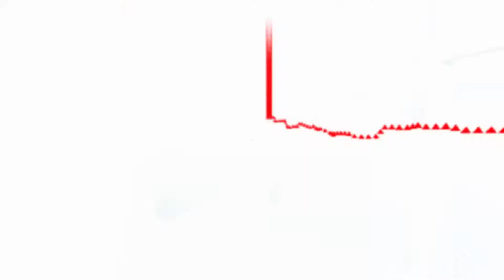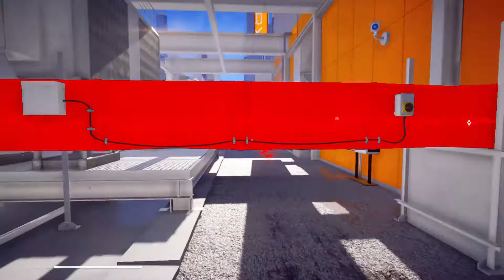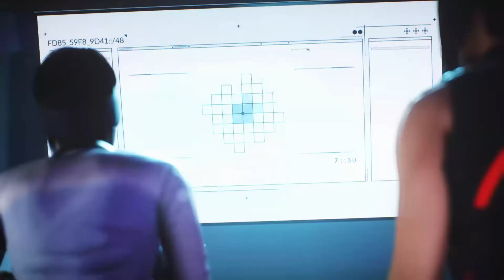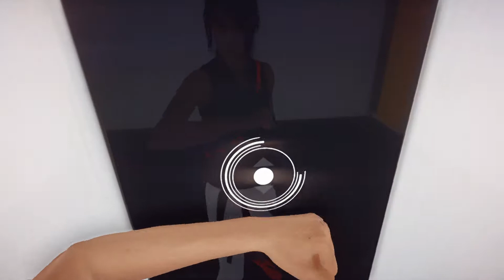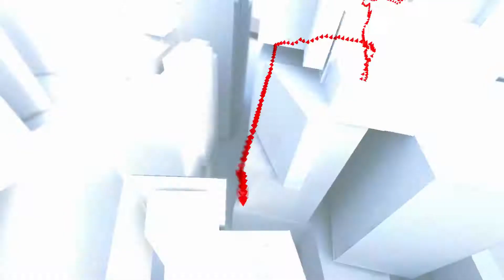Plastic -Mirror's Edge Catalyst (part 6)